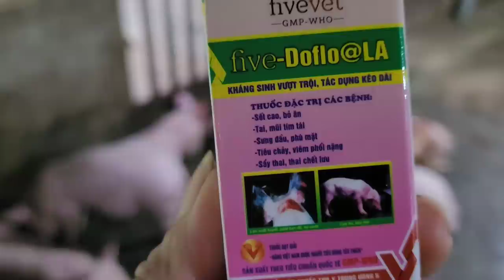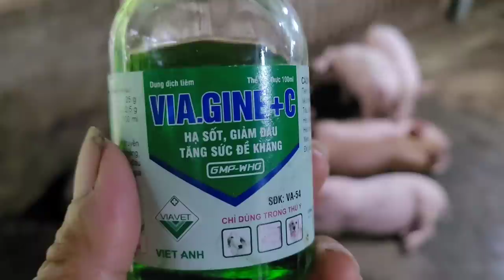Chicken care. And how to treat head swelling caused by E.coli in piglets. My farm. (Ep51).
_ Hello everyone, I wish everyone a happy, peaceful and happy new day.
   _ Thank you for supporting my video.
   _ Take care of chickens.
   _ How to treat head swelling caused by E.coli in piglets.